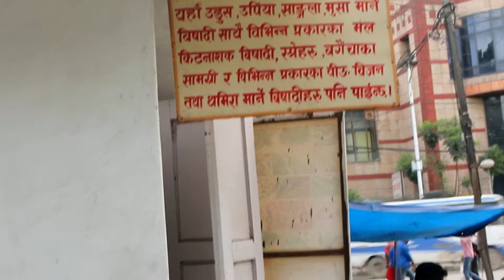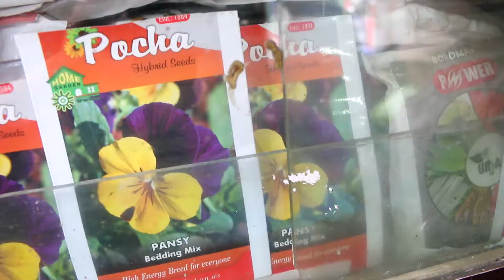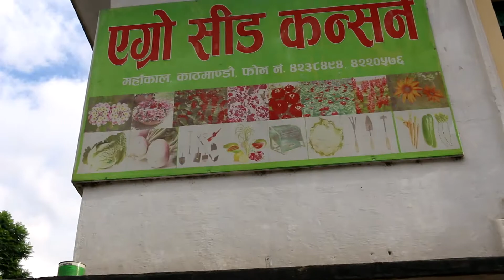तरकारी र फलफूल वीउ पसल Vegetables & Flower Seeds Buy In Nepal | Insects Pesticides Buy Shop In ktm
Unique Entertainment Zone - All IN One-(E.z) Provides All Kinds Of Entertainment Likes Comedy,Jokes,Comedy Clips,Comedy Short Movie, Meditation Music, Music, Music Videos, Natural Videos, And Others Related Like Education , Welfare , Politics, Religion,Awareness And More. And Our Main Aims For Entertainment Public & Our Audience.

So We Entertain YOU so We Need Your Support ,Care & Love. For That Please Subscribes our channel Likes and Comment.

Unique Entertainment Zone - All IN One-(E.z) Provides All Kinds Of Entertainment Likes Comedy,Jokes,Comedy Clips,Comedy Short Movie, Meditation Music, Music, Music Videos, Natural Videos, And Others Related Like Education , Welfare , Politics, Religion,Awareness And More.